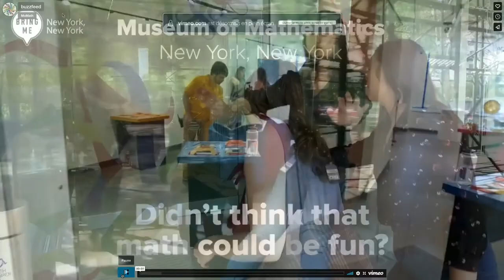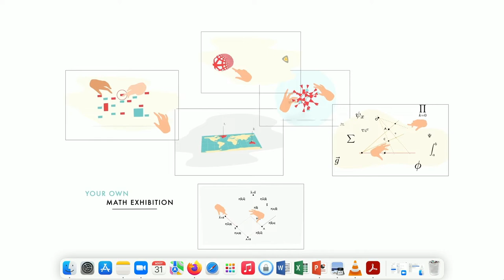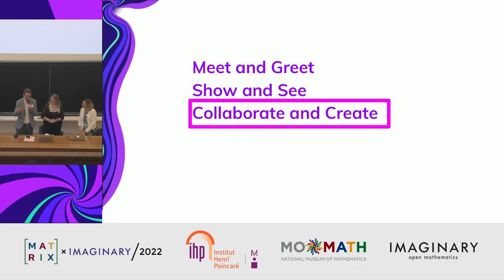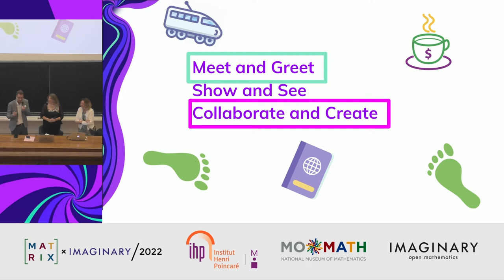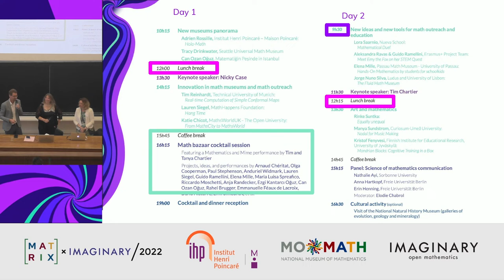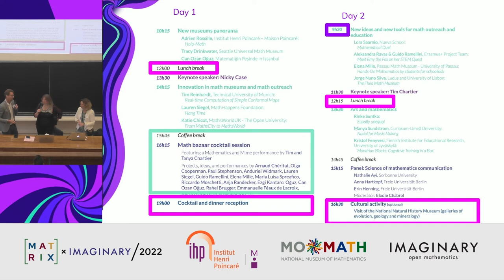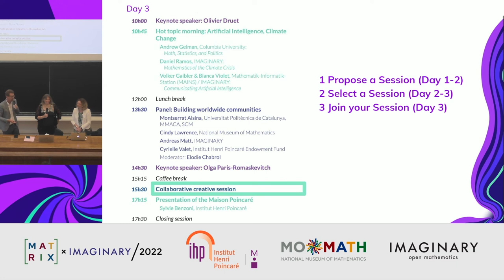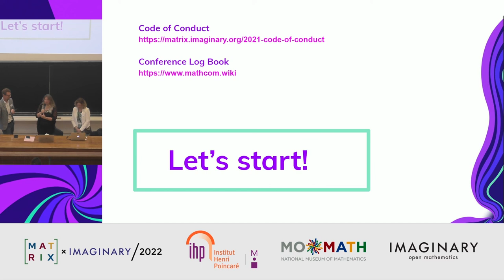MATRIX x IMAGINARY 2022 - Day 1 - 1/4 - Welcome session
Wednesday, August 31 10:00am

Cindy Lawrence, MoMath  @National Museum of Mathematics
Élodie Cheyrou, Iinstitut Henri Poincaré, Maison Poincaré  @Institut Henri Poincaré

From August 30th to September 2nd, the Institut Henri Poincaré hosted a 3-day conference to discover innovations in maths museums, exhibitions, new formats, technologies, and inspiring ideas. With mathematicians and mathematical science communicators from all over the world.